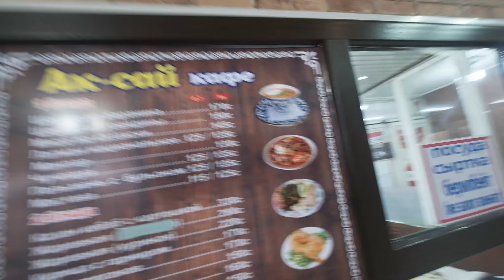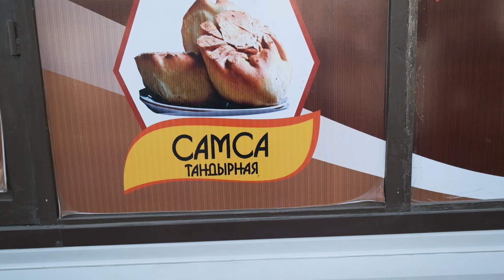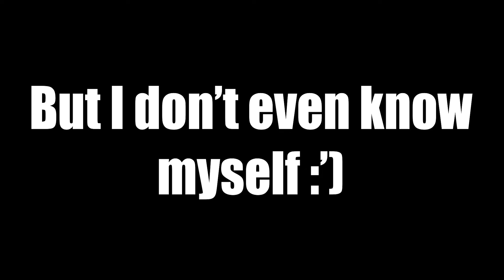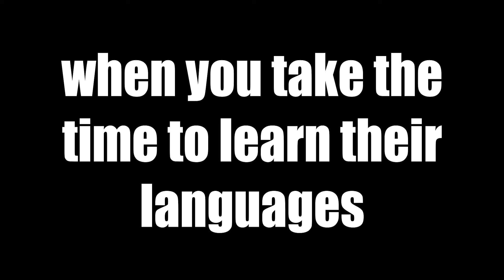My First Day in Osh, Kyrgyzstan 2022 🇰🇬 ош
We're going back in time! Here is a video of my very first day in a country that I have grown to love, Kyrgyzstan! At this point in time, I am still learning about the Kyrgyz language and unique culture. I hope you enjoy watching this video, and that it puts a smile on your face!